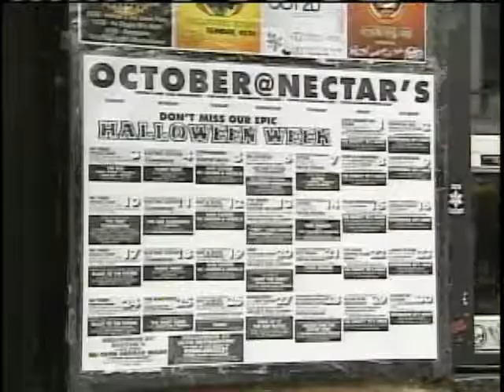New Policy Affects Underage Events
A new policy from Burlington Police now requires bars that want to host 18 and up events must apply for a permit to do so.  This change could mean a drop in profits for clubs and surrounding businesses.